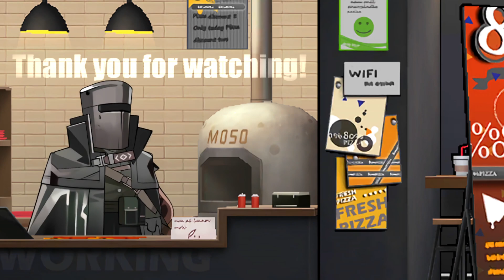Return to Mist Art Compilation | Arknights/明日方舟 11章 アート集 ネタバレ注意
EP11 Return to Mist Art Gallery (Spoiler Alert)